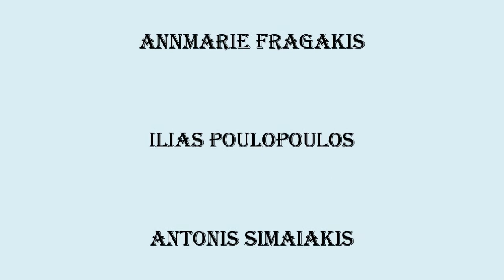Morning After Dark w. Nelly Furtado and SoShy - Timbaland(people of my life by ben spiridakis)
music: Morning After Dark w. Nelly Furtado and SoShy - Timbaland
video:ben spiridakis
this video is dedicated to all of my friends that i really miss !